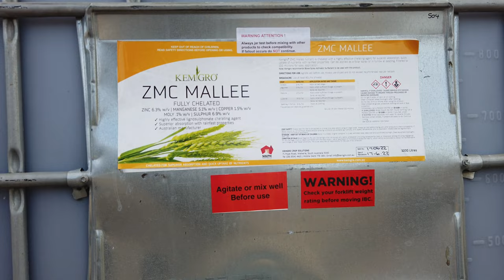Mallee Mix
CropSmart Mallee Mix